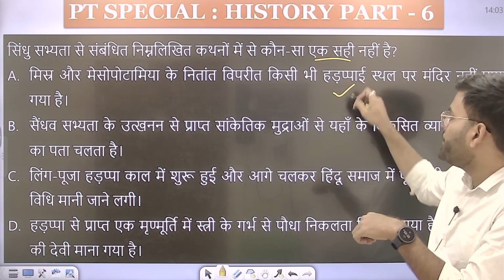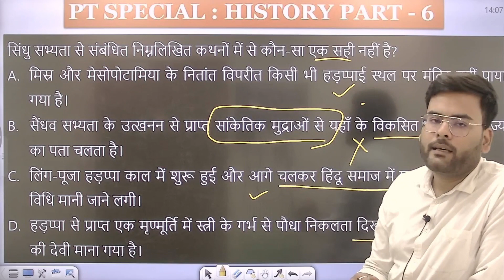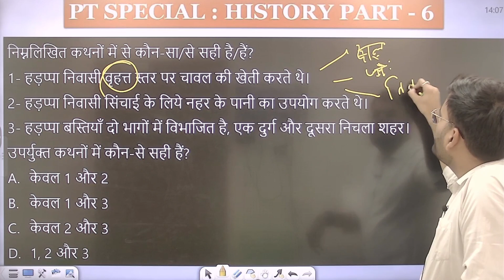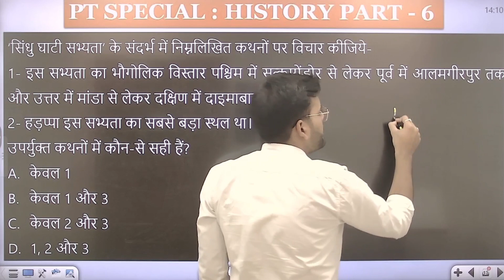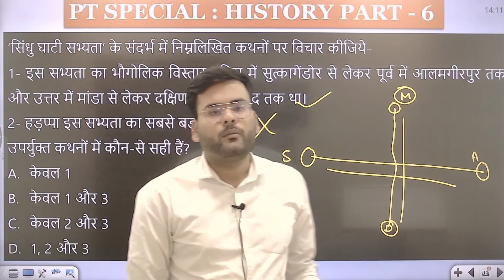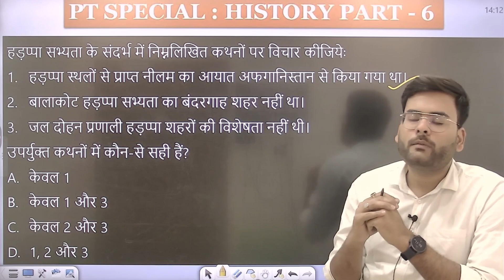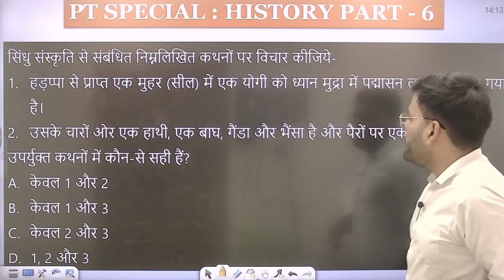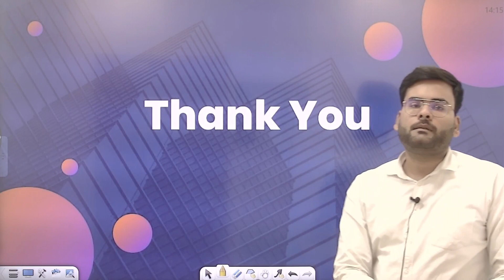UPSC || PT SPECIAL || HISTORY MCQ's || Harappan Civilization || Prince Civil Services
As you know that the preliminary exam of UPSC is around the corner, so it is necessary that you practice more and more questions to strengthen your preparation. This video is a part of the history question practice series, in which you are being made to practice the questions of previous years in UPSC and modal questions of the same level.